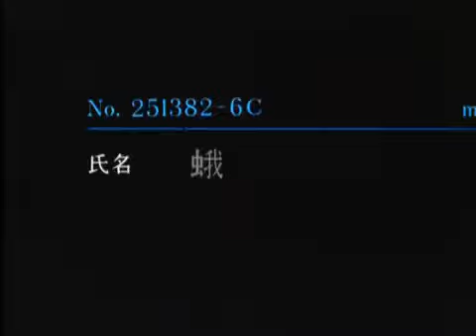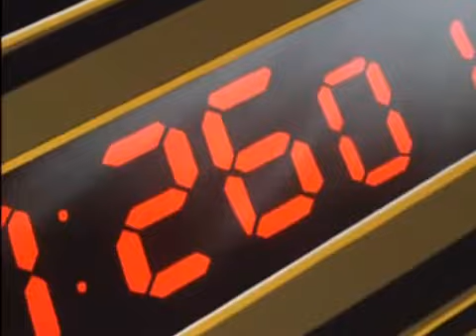OEDO 808 Opening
Cyber city 808!
love this anime!